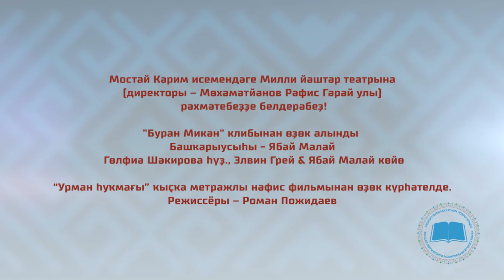ЯҢЫ ҠАРАШ икенсе сығарылыш (Новый взгляд выпуск 2)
Базовый курс башкирского языка «Башҡорт теле: яңы ҡараш», подготовленный в рамках проекта «Организация республиканского молодежного движения за сохранение, развитие и популяризацию языков народов Республики Башкортостан (башкирского, русского, татарского языков)».